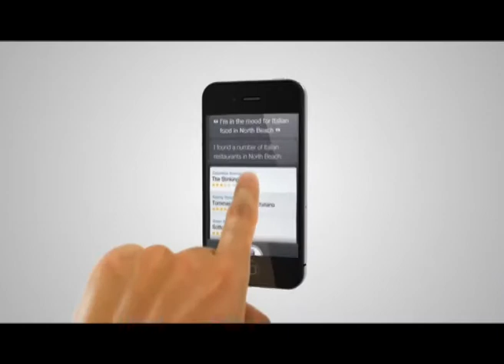IT EXPO 2012 Part1